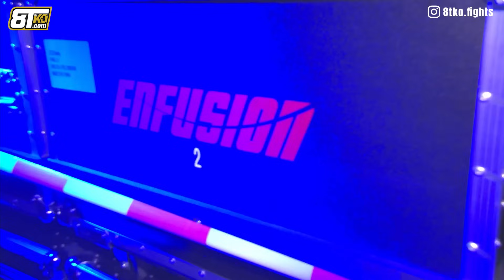8TKO 70KG TOURNAMENT FINAL & SEMI FINALS I HIGHLIGHTS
Welcome to the Official 8TKO Channel. We bring the HIGHEST level of kickboxing.

for the latest news and updates.

to buy your PPV to see the event live or to watch all the Enfusion and 8TKO past events!